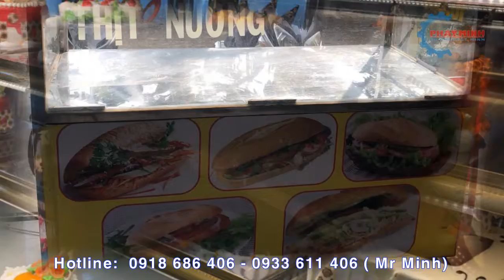Công Ty TNHH Phát Minh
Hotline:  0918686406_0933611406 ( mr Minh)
Đc: 336 Hà Huy Giáp_ P.Thạnh Lộc _ Q 12_ Tp Hồ Chí Minh

 “Phát Minh: Giải Pháp Thông Minh – Khởi Sinh Hưng Thịnh”